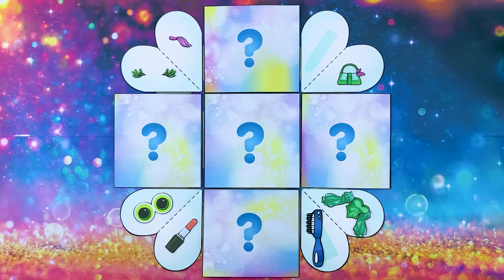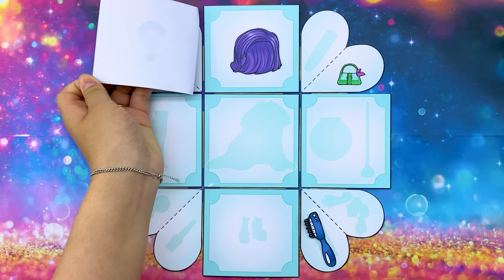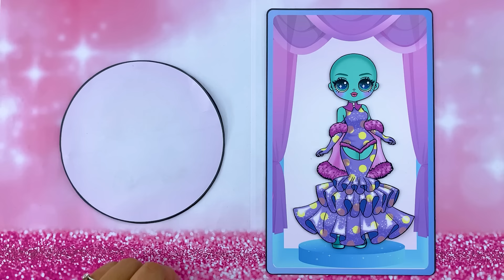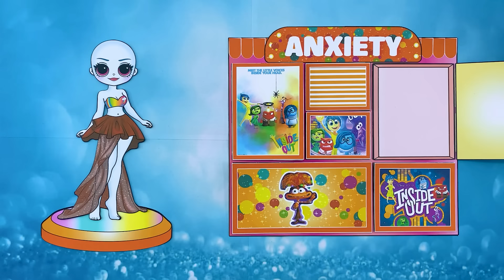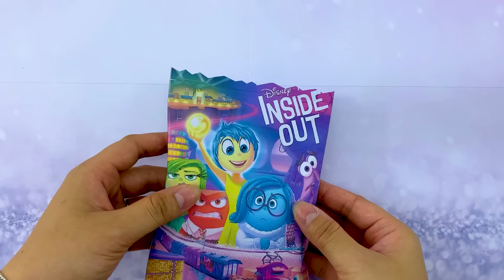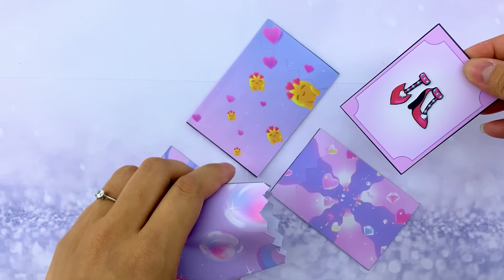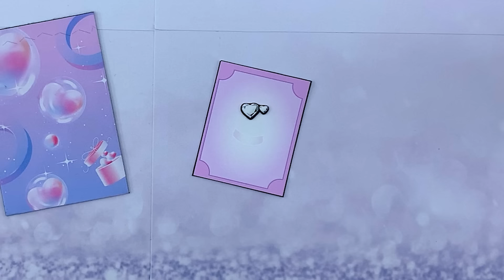Inside Out 2 Prom Dress: New Emotion | MLP Twilight Sparkle & Friends | DIYs Paper Doll & Craft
Greeting Everyone. Welcome to MLP Surprise!
You are watching: Inside Out 2: New Emotion | MLP Twilight Sparkle & Friends | DIYs Paper Doll & Craft
We love working with Paper Doll, this channel and all of it's videos are "directed to everyone" with in the meaning of Title 16 C.F.R. §312.2 💕
► All videos on this channel are copyrighted by ©️MLP Surprise.